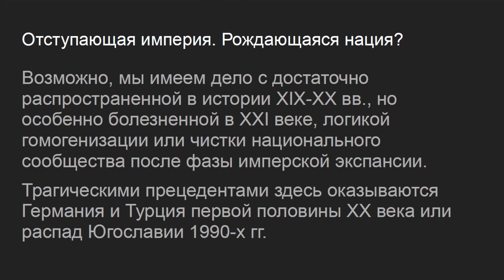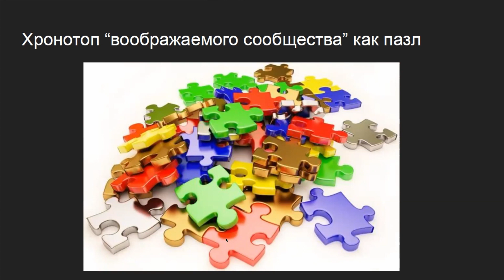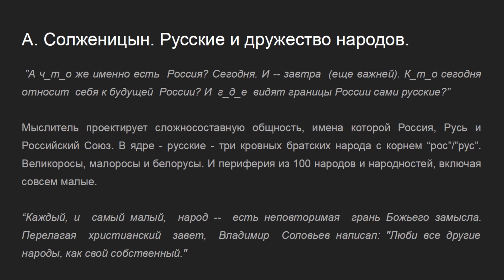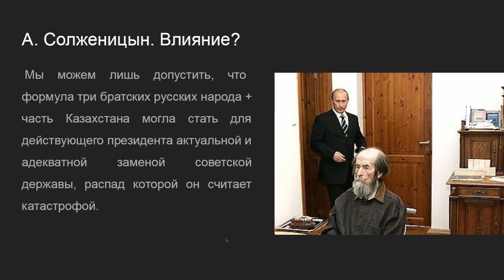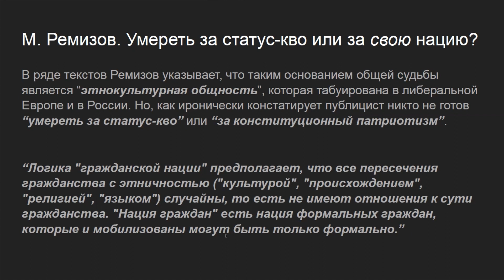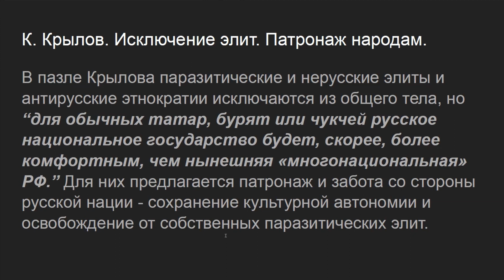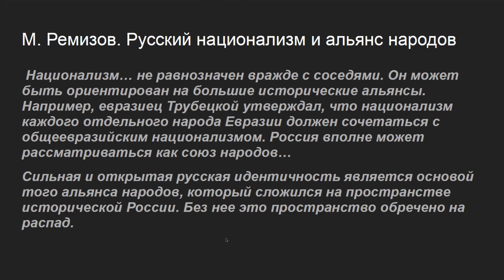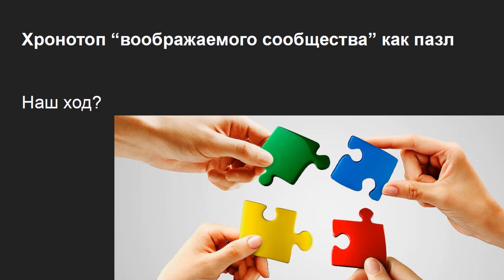Тимур Атнашев. Ненаше наше: конструируя хронотопы отступающей империи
Тимур Атнашев (МВШСЭН, Шанинка, Москва). Ненаше наше: конструируя хронотопы отступающей империи.

Мы хотим рассмотреть несколько авторских версий сборки своебразного пазла символического хронотопа,  который позволяет представить и объединить людей, населяющих и ранее населявших сопредельные территории, в единое целое. Это целое обычно осмысляется как страна, республиканская общность, нация, империя или даже цивилизация.  Здесь мы используем понятие хронотопа в специальном смысле. Хронотоп включает и объединяет людей населяющих сопредельные регионы (пространственное измерение), большие исторические этапы жизни на этих территориях в последние несколько веков (временное измерение), а также символические маркеры, которые могут служить основой такого объединения.
Например, объединяющим маркером может быть религия, этническая и/или культурная принадлежнось, династия, дружба народов, а также идентификация с политическими институтами или акторами воображаемого прошлого. Негативные маркеры могут также служить объединению через противопоставление своей общности другим институтам, группам или деятелям. В предельном случае, хронотоп страны представлял бы собой прочное единство нарративов, где одна группа людей всегда жила на данной территории и придерживалась определенного устройства, которому сообщество верно и сегодня. На другом полюсе - конкуренция множества несовместимых и враждебных друг другу нарративов или проектов единого хронотопа.
В столетней исторической перспективе 1917 год был временем отступления Российской империии от своих максимальных границ с потерей значительных территорий на Западе. Затем последовало новое расширение по результатам Второй мировой войны. Распад СССР в конце 1991 года ознаменовал новую волну отлива. Начиная с конца 1990-х гг. и далее можно говорить о нескольких попытках удержать и расширить зоны влияния и затем расширить территорию Российской Федерации. При этом общая территориальная динамика за пошедший век означает фазу отступления империи. В контексте модерных обществ утрата ранее входивших в общность регионов, народов и соответствующих укладов ставит проблему переформулировки единства (пост)имперского хронотопа. Выражением этой проблематике становится переосмысления того, что было "нашим", как "ненашего" и наоборот, попытка сделать уже "ненаше", снова "нашим".
С помощью предложенной интеллектуальной рамки мы эскизно рассмотрим авторские нарративы или версии сборки хронотопа современной пост-советской России нескольких мыслителей и общественных деятелей, как первого плана, так и менее известных авторов. Речь предположительно пойдет о А. Солженицыне, А. Сахарове, М. Гефтере, А. Фадине, Г. Павловском, М. Ремизове, К. Крылове, А. Дугине и др. Мы особенно хотим обратить внимание на многообразие и слабую совместимость различных авторских нарративов российского пост-имперского хронотопа, многие из которых предполагали несовпадение текущих границ Российской федерации и конструируемого целого. Мы также можем отметить монологический характер построений, который ограничивает полемику и попытки согласования между различными версиями. Наконец, это противоречивое многообразие различных версий сборки пазлов символического настоящего и прошлого предположительно разрешается в предельно универсальном маркере "нашего" и "ненашего", который может обозначать лишь признание безусловной принадлежности к целому. В таком случае, хронотоп "нашего" оказывается подвижным и теряет свое символическое значение ограничителя, границы, рамки.